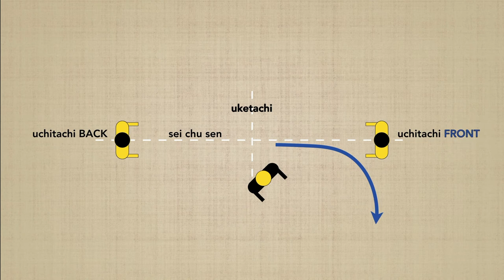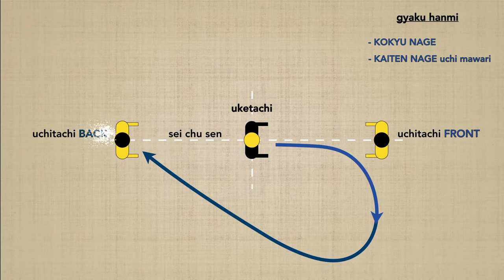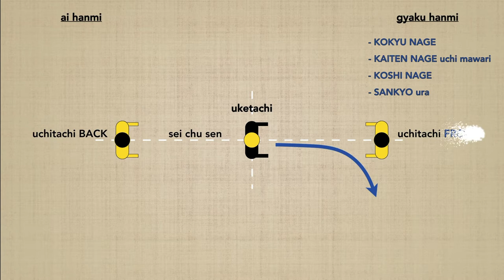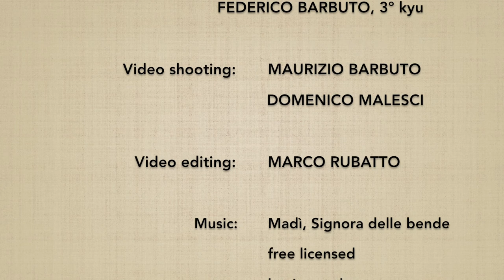Ken & taijutsu no riai 1/4 - Marco Rubatto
"Principi di spada e di tecniche a mano nuda" (Ken & taijutsu no riai): in questo primo esercizio si mostra come il pattern creato dal neutralizzare prima l'uchitachi anteriore e quindi quello posteriore, mediante un taglio ininterrotto, genera le seguenti tecniche di taijutsu:

GUARDIA OPPOSTA (gyaku hanmi)
- kokyu nage
- kaiten nage (uchi mawari)
- koshi nage
- sankyo (ura)

STESSA GUARDIA (ai hanmi)
- shiho nage (omote)
- koshi nage